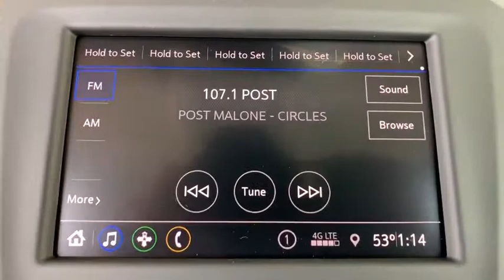2020 Chevrolet Equinox Broomfield, Arvada, Thornton, Boulder, Longmont, Ft. Collins, CO B200051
Silver Ice Metallic New 2020 Chevrolet Equinox available in Broomfield, Colorado at Century 1 Chevrolet. Servicing the Arvada, Thornton, Boulder, Longmont, Ft. Collins, CO area.

$4,021 off MSRP!brPriced below KBB Fair Purchase Price!br25/30 City/Highway MPG 25/30 City/Highway MPGbr2020 Chevrolet Equinox LS AWD 1.5L DOHCbrCentury Chevrolet makes every effort to verify all pricing, and we believe details are accurate, but we do not warrant or guarantee such accuracy. The prices shown may include all available rebates and incentives, some of which may have specific criteria for qualification. Prices may vary from region to region, as will incentives, and are subject to change without notice. Price includes $499 D/H but does not include applicable taxes and government fees. Price includes: $1,500 - GM Consumer Cash Program. Exp. 10/31/2019, $1,000 - Chevrolet Bonus Cash Program. Exp. 10/31/2019